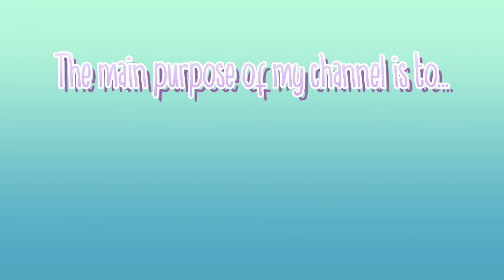Welcome to my channel!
This channel will focus on:
- Hamster care
- Hamster tips
- Hamster DIYs
- Cage themes
- Cute hamster clips

Pretty much all things hamster!